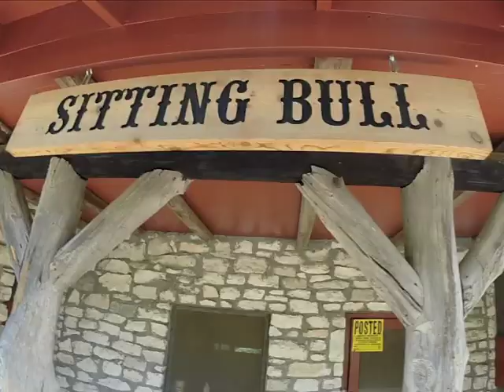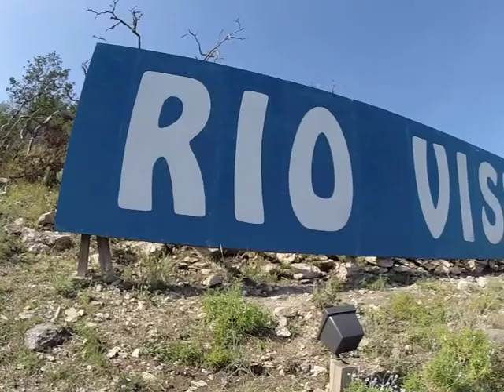RV Music Video 2014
A music video starring the counselors of Camp Rio Vista. Special thanks to all those involved, what a summer it was boys! The tune is "The Walker" by Fitz and the Tantrums. Directed and Edited by Eric Weiss. To those who have gone before.